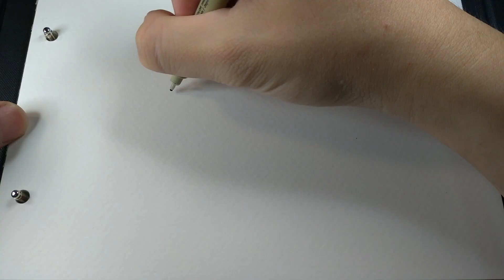如何畫蠟筆小新-阿呆給你石頭,超簡單加陰影｜How to Draw Crayon Shin-chan-Boochan(クレヨンしんちゃん,ボーちゃん)｜康色 Kang sir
阿呆也叫鼻涕星人（小新語），阿呆很厲害，正因如此受到同齡人的膜拜。阿呆是蠟筆小新的同學中的聰明人，大家不能被他呆呆的外表所迷惑，他沉默寡言，但在重要時刻總能做出與自己年齡不符的行為，從而轉變戰局，十分的靠譜。阿呆會用鼻涕表演許多精彩的節目。是小新好友之一。阿呆為人老實，不善言談，從不發表自己的意見，運動神經遲鈍，總是陪小新玩無聊的遊戲。十分喜歡收集奇形怪狀的石頭。

0:00 阿呆 Boochan
0:43 著色和上陰影 Coloring and shadowing
3:00 完成囉 Well done!

大家追起來!😘😘